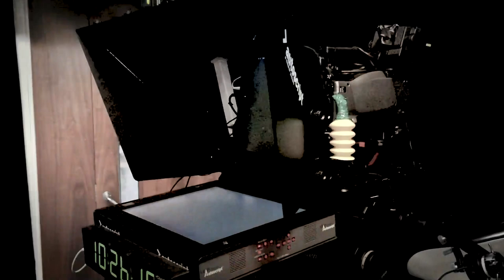Katherine Gun interview MOATS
My shocking interview with Katherine Gun the GCHQ Iraq-War whistleblower. In cinemas now played by Keira Knightley in the new film “Official Secrets”